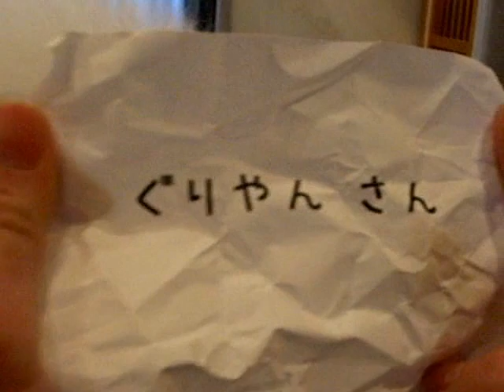サンタクローカ2009・ティッシュ＆ミニクロ（samoyed kloka）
今年もサンタクローカからのプレゼント♪　1名さまの賞品は誰の手に！？